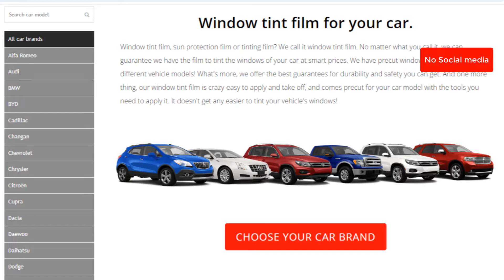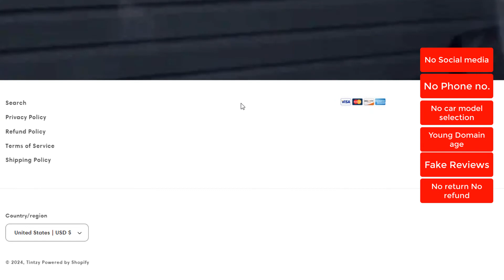Removable Window Tint Tintzy.com full review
This Removable Window Tint . This ad is being run on social media as well . some notes on this video to know Car Tint Reviews about front windshield, front side windows, rear windshield and rear side windows.
The common asking  question need to know whether window tint worth buying or not?
You can add your experience here in the comment section to help others.